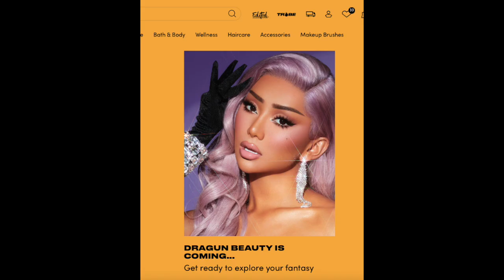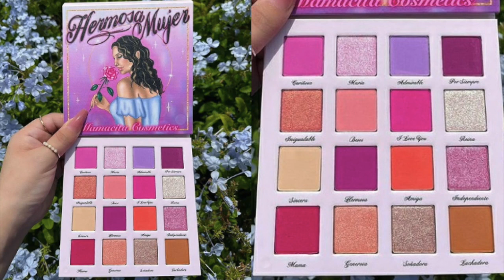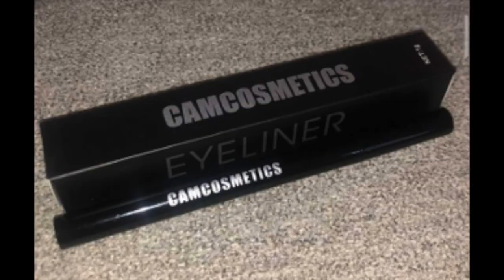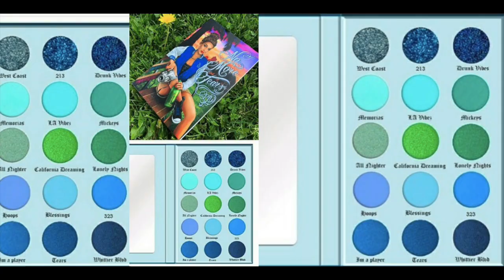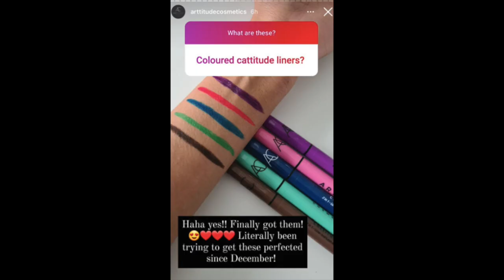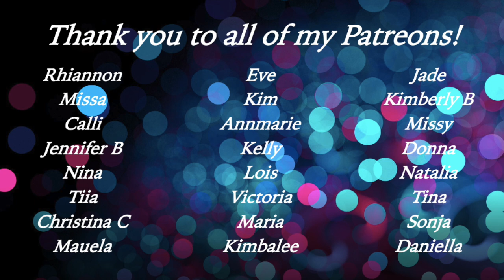Releases and Rants May 6th 2021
This series is inspired by @SamanthaMarchxo's WillIBuyIt series. All pictures have been sourced from the Instagram accounts of @theindiemood, @beautynewsofficial, @indiemakeupspotlight, @trendmood1, @bellezaxatodos, @indiemakeuphotspot, @makeupreleaseradar and @makeupworldnews. Big thanks to everybody who tagged me in content– you’re awesome!!

Brands:

Sprklys Glitter Gloss